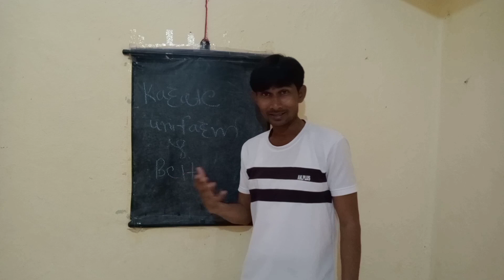Karate Uniform October 13, 2023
Karate Uniform
स्कूल में दिनाक 28/10/2023 शनिवार को  निशुल्क मोटिवेशन सेमिनार  यवम सेल्फ डिफेन्स सेमिनार  का आयोजन Dnyaneshwar Chavan Motivational speaker द्वारा किया जा रहा है आप सभी से निवेदन है इस कार्यक्रम को में शामिल होके कार्यक्रम  को सफल बनाये कार्यक्रम मे भाग लेने वाले व्यक्ति को प्रमाणपत्र दिया जायेगा, अधिक जानकारी हेतू इस नंबर पर संपर्क करे,